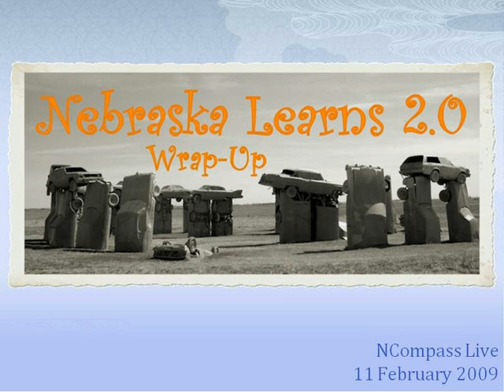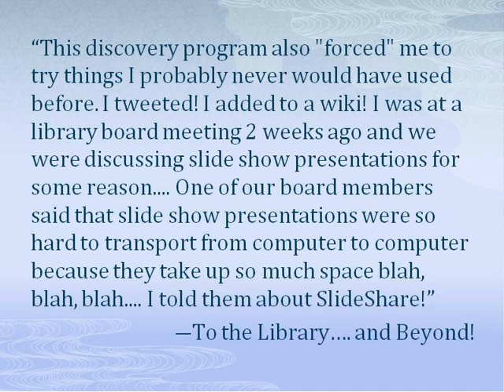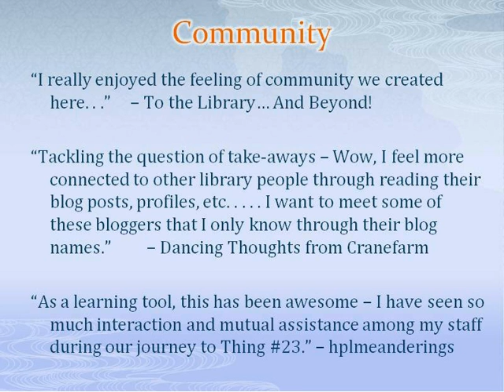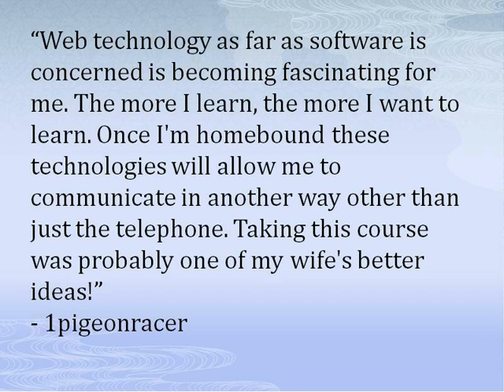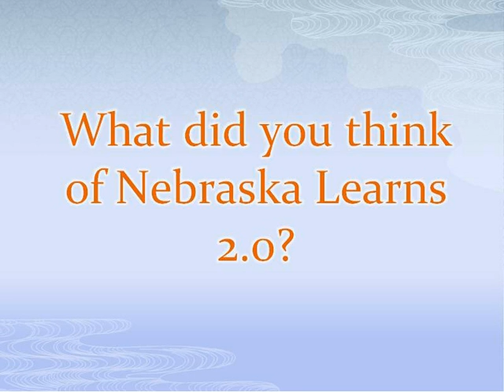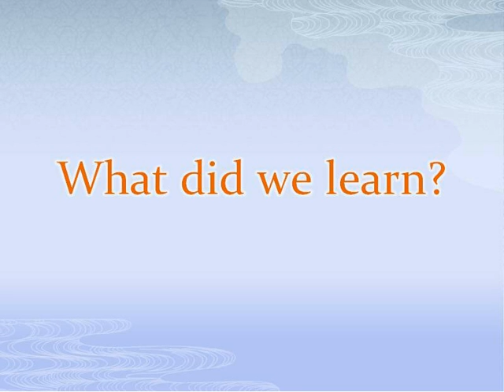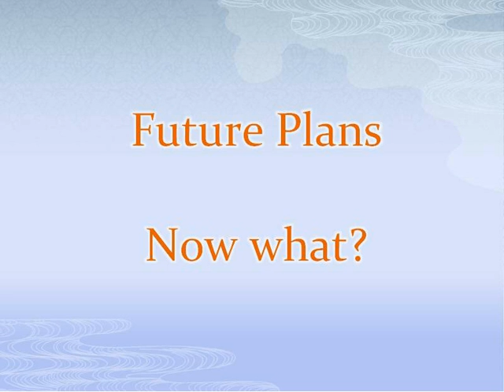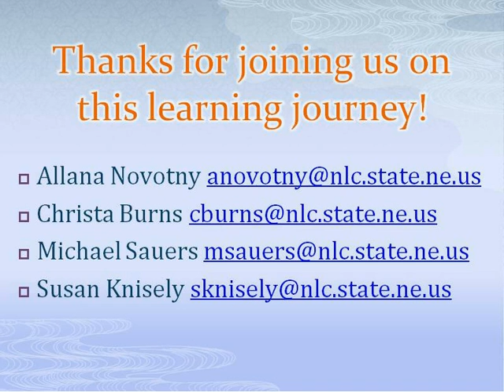NCompass Live: Nebraska Learns 2.0 Wrap-up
You came, you played, you learned! You've conquered Nebraska Learns 2.0 and now it's time for the post-game analysis.
Join Christa, Michael, Allana, and Susan, your guides through the world that is Web 2.0, for this NCompass Live session reviewing the program. We'll be announcing who won the prizes and let you know things like the total number of blogs, blog posts, comments and other stats. This will also be your chance to give us your feedback and ideas.